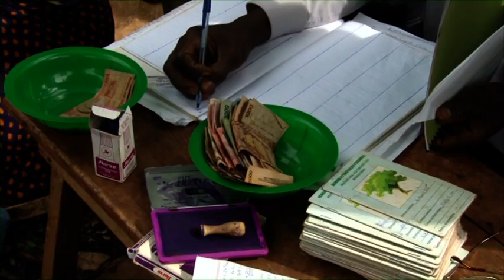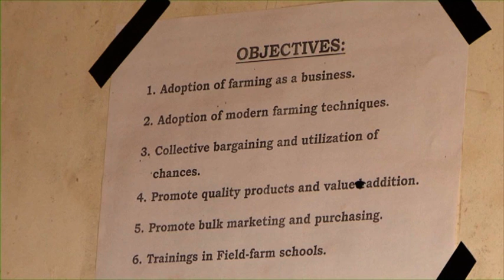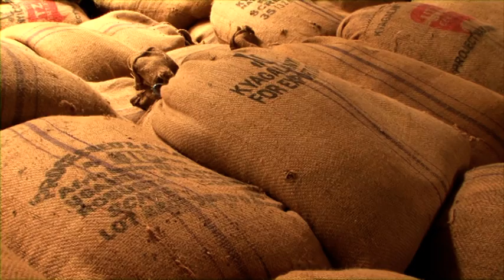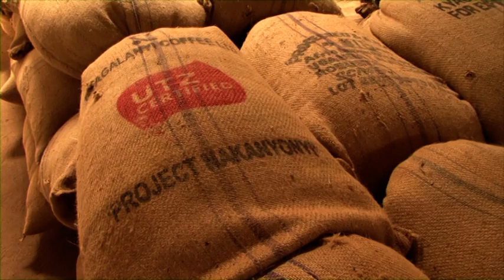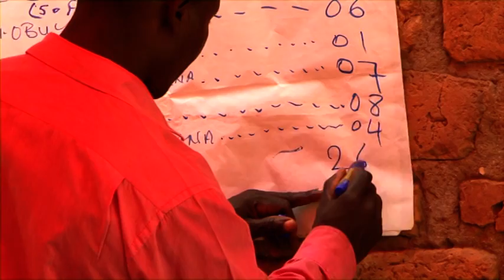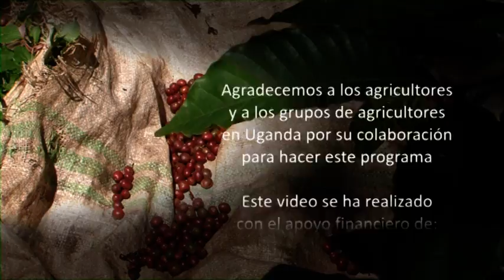El cafe Las Practicas mas recomendadas-constitution de agrupaciones